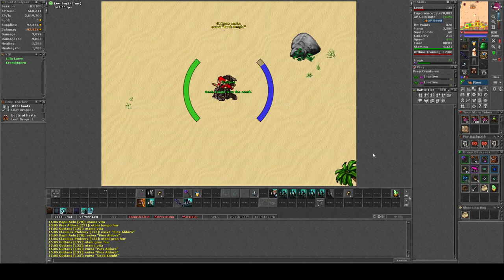2020 08 28 Warjjaty vs core Darashia battle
Making a new tibia account? please help me get full recruiters outfit by using this linke.